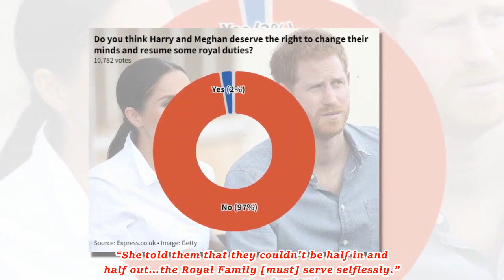Harry & Meghan break fans' hearts by confessing that they won't be able to return to the UK anymore